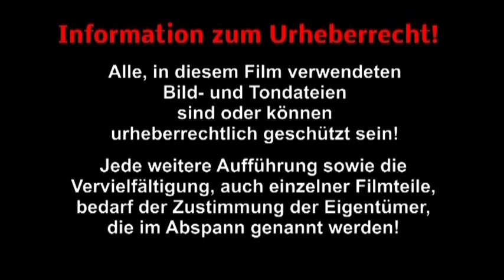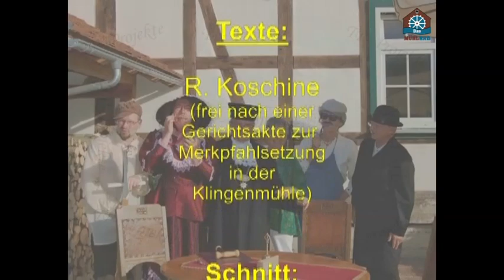Mühlenhaus Merkpfahl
Mitschnitt des ersten Theaterstückes des ehemaligen Mühlenhaus-Vereins Mühlhausen aus dem Jahr 2017. Für mich und sicher auch für viele „Fans“ des ehemaligen Mühlenhaus-Vereins ist es eine schöne Erinnerung, nicht zuletzt an unsere wunderbare Sabine Kiel. Es wäre schade, wenn dieser Film in meiner Schublade bleiben würde. Nehmt Euch die knapp 12 Minuten Zeit und erlebt, mit einem Augenzwinkern, die Geschichte des Merkpfahls der Klingenmühle, die auf eine wahre Begebenheit zurückgeht.
Idee, Regie, Texte: R. Koschine
Fotos: H. Pecher, Th. Peter
Kamera: Th. Peter
Ton, Schnitt, PC-Bearbeitung: Th. Peter
Produktion: TP Movie- & Entertainment Production
Darsteller: R. Koschine, S. Kiel, H. Pecher, M. Lauer, W. Schlichting, B. Lauer